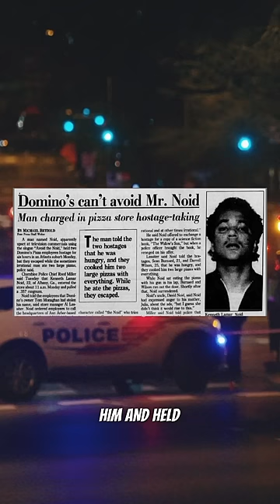THE DOWNFALL OF THESE MASCOTS!!